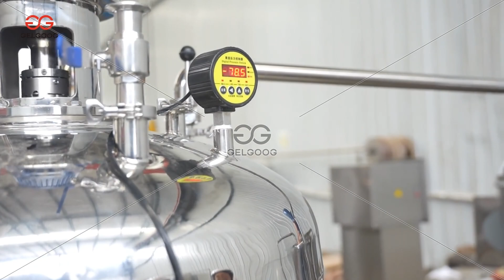Línea de producción de pasta de cacahuete, máquina procesadora de crema de maní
La línea de producción de pasta de cacahuete se utiliza principalmente para hacer mantequilla de maní original, mantequilla de maní sazonada, mantequilla de maní suave, mantequilla de maní crujiente, etc.
Procesamiento principal: Tostar → Pelar → Moler → Mezclar → Almacenamiento → Relleno
Para más precios y detalles, por favor contáctenos.